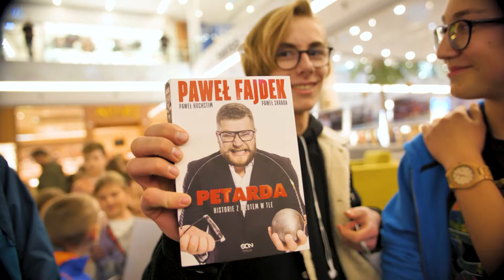Paweł Fajdek 💣 "Petarda. Historie z młotem w tle" spotkanie autorskie w Toruń Plaza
Paweł Fajdek - trzykrotny Mistrz Świata w rzucie młotem, opowiedział na spotkaniu autorskim w naszym centrum o swojej książce "Petarda. Historie z młotem w tle". Książka odsłania kulisy życia sportowca i startów w zawodach, dostarcza też świetnej rozrywki.

Rozmowę z Pawłem Fajdkiem i współautorami książki: Pawłem Hochstimem i Pawłem Skrabą, poprowadziła dziennikarka i prezenterka telewizyjna Paulina Chylewska.